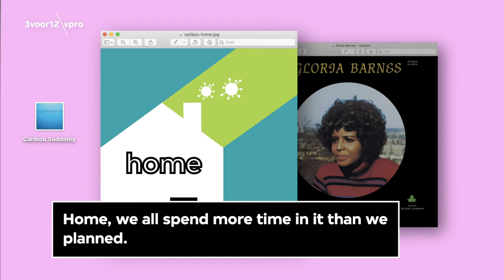Song Story: Home by Caribou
Home, we all spend more time in it than we planned. Based on a rare sample of Gloria Barnes Caribou gave us the stay-home-anthem of the year. A calm beat, a soulful Dan Snaith and the perfect outro. No better ode to being Home could have been released. We spoke to Dan Snaith about the broken relationship that inspired Home and how his fans reacted to the perfect stay-home song of the year.

You can now vote for 3voor12 Song of the Year through

❯ More 3voor12?

3voor12 by Dutch Public Broadcasting Company VPRO is the leading music platform in The Netherlands. 3voor12 also has three shows on Dutch national public radio station 3FM.